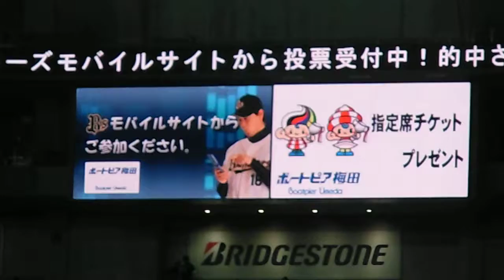安達了一登場曲